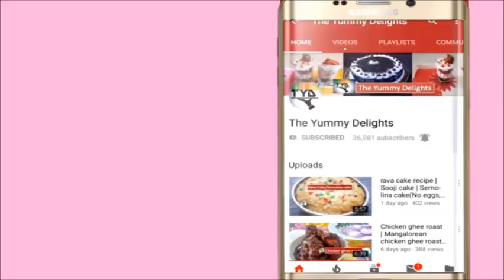Baingan fry recipe | vangyache kaap | pan fried brinjal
learn how to make baingan fry recipe or vangyache kaap.